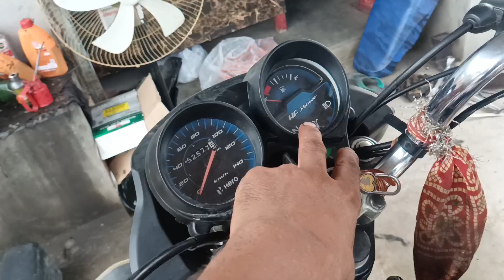Hf deluxe bike headlight problem। Chalte chalte headlight problem। Hf deluxe bike light problem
bike me chalte chalte headlight gayab ho jata hai keise sahi kare is video me dikhaya gaya hai